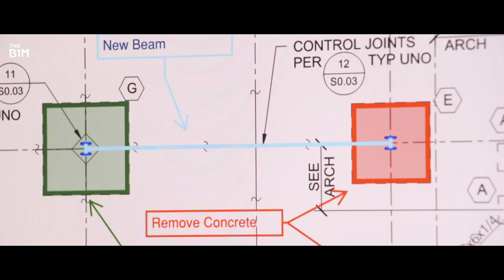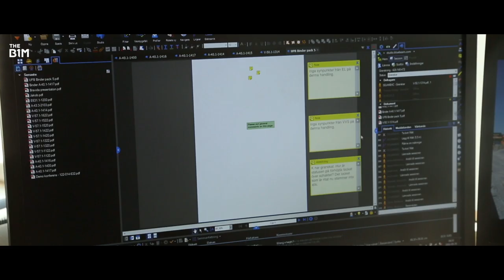The Power of Standards | Official Trailer | The B1M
The B1M are proud to present The Power of Standards – a ground-breaking new documentary developed in association with Bluebeam.

Additional footage courtesy of Bluebeam, Skanska, NCC and Osborne.